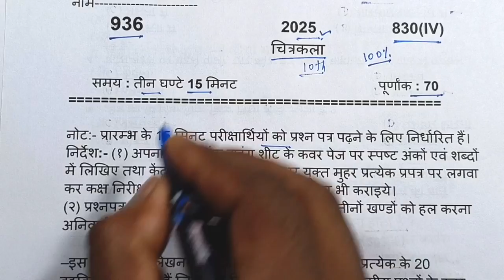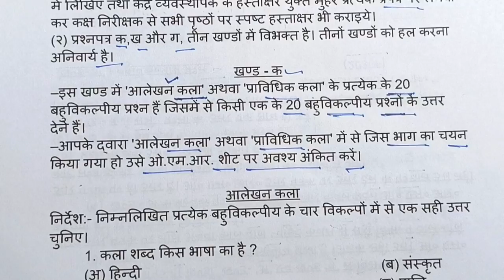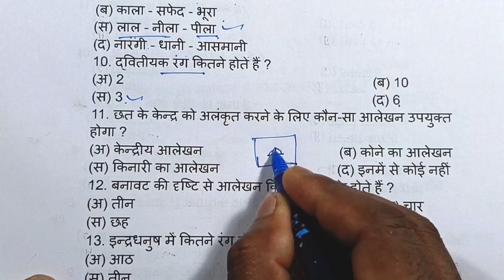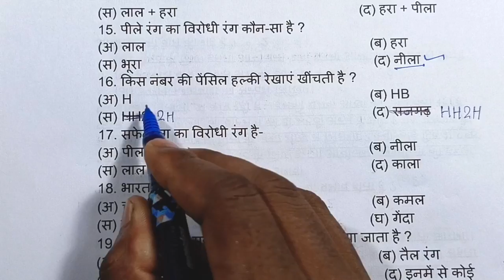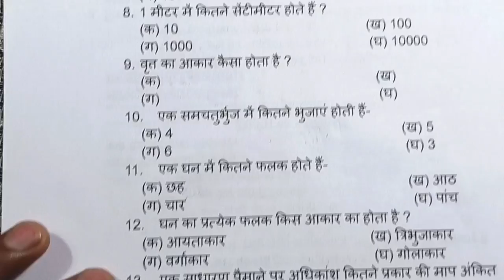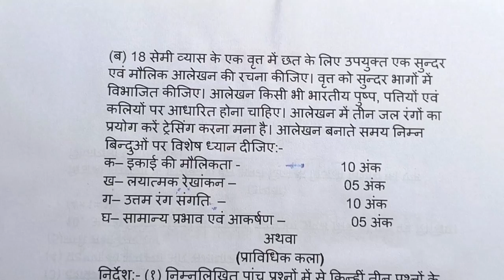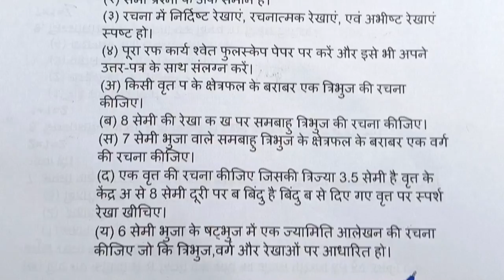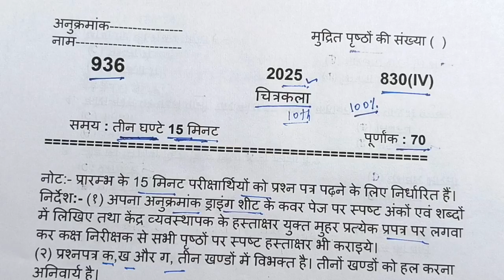10th चित्रकला का वायरल पेपर 2025/Drawing paper class 10th up board exam 2025/drawing paper class 10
10th चित्रकला का वायरल पेपर 2025/Drawing paper class 10th up board exam 2025/drawing paper class 10